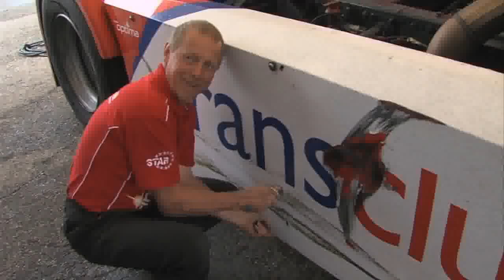Cto Europa FIA de carreras de camiones - Misano cuarta carrera